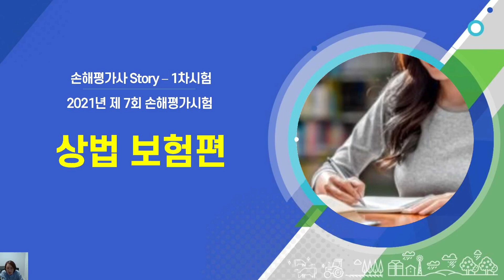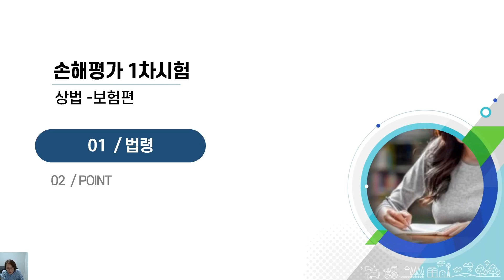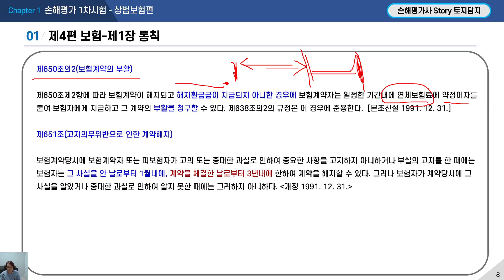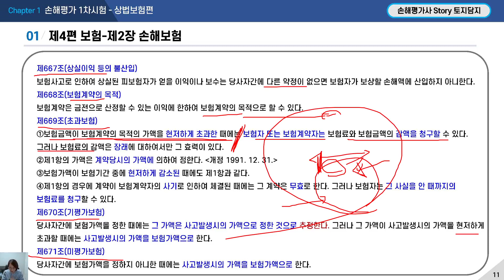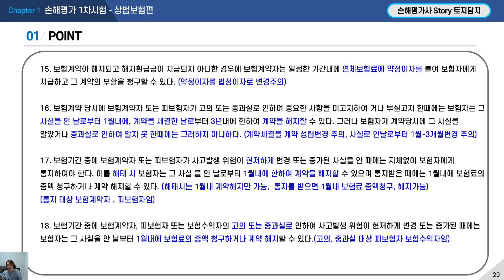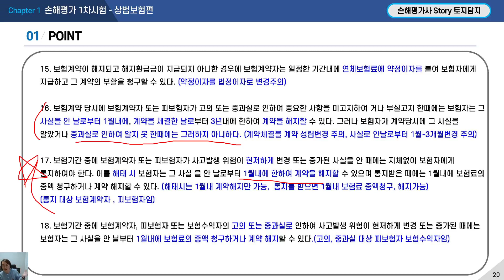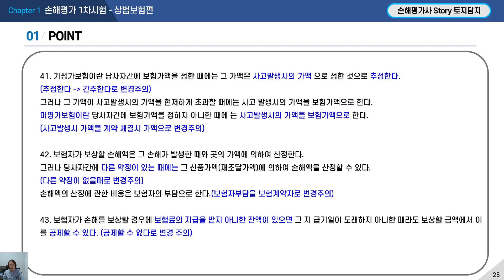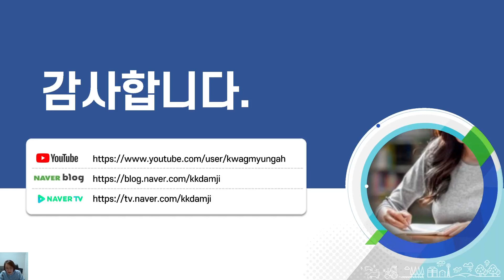손해평가사 1차시험 - 상법보험편 요약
손해평가1차시험  - 상법보험편 요약

[2021년 손해평가사 1차시험] 상법 보험편
네이버 블로그 손해평가사 Story

유튜브 강의 교재 아래 블로그 게시글에 가서 다운받으세요